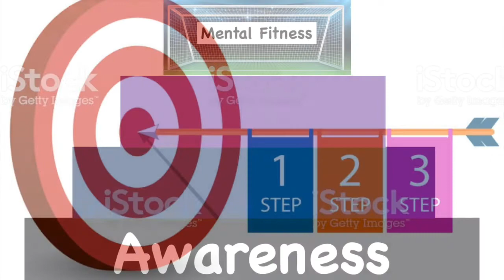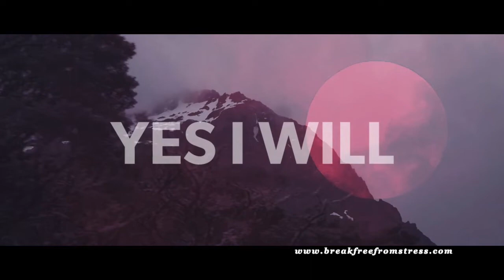Stress Management Video 2: 3 Step Formula for Mental Fitness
Stress Management Video Series
Break Free From Stress (BFFS) Video 2:

A series of short videos to help people break free from stress and elevate their happiness quotient by making them mentally strong.

In this video you will know the 3 step formula to achieve the goal of mental fitness.